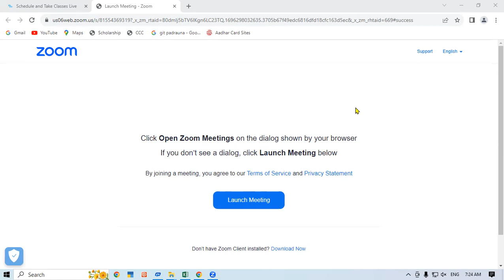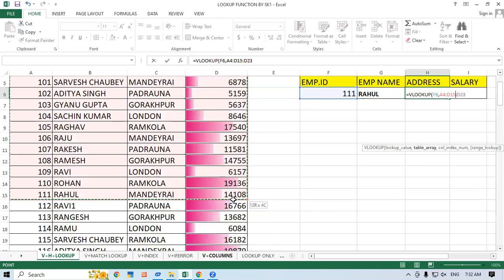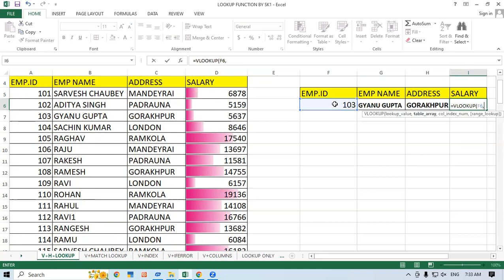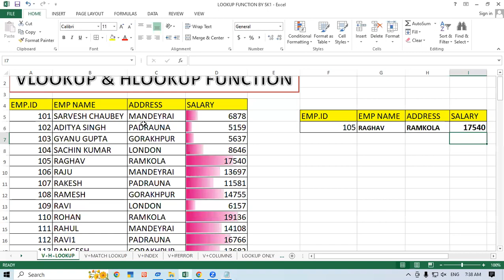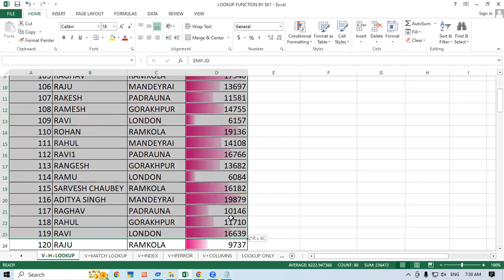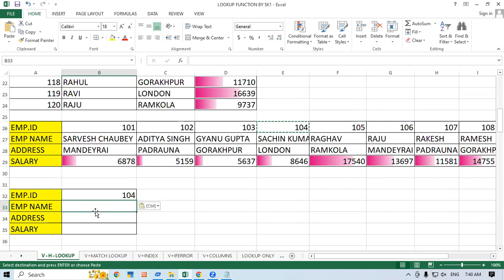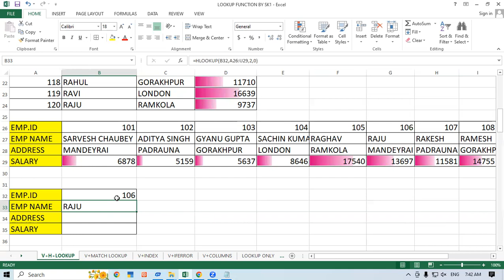About Vlookup & Hlookup Function In MS Excel | GIT Education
About Vlookup & Hlookup Function In  MS Excel